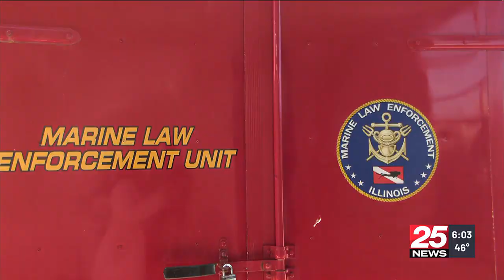Localizing the Boston bridge collapse